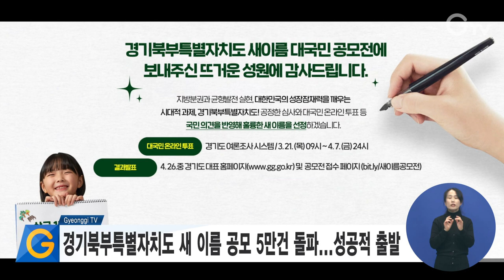경기북부특별자치도 새 이름 공모 5만건 돌파...성공적 출발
경기북부의 정체성과 역사성을 상징하며 미래지향적인 가치를 담은 새로운 이름을 짓기 위해 진행된 경기북부특별자치도 새 이름 공모전에 404만 6,762명이 누리집을 찾아 5만 2,435건의 새 이름을 제안하며 성공적인 출발을 알렸습니다.

경기도는 다음달 18일까지 홍보, 네이밍, 역사학자 등 관련 전문가 등의 1차 심사 과정을 거쳐 10개 후보작을 선정합니다.

이어 3월 21일부터 4월 7일까지 10개 후보작에 대해서 전 국민이 참여하는 온라인 투표를 진행해 4월 26일 대상 등 입상작을 발표할 계획입니다.

도는 입상작으로 국민들의 기대와 희망을 담은 경기북부특별자치도의 새 이름을 선정할 예정입니다.